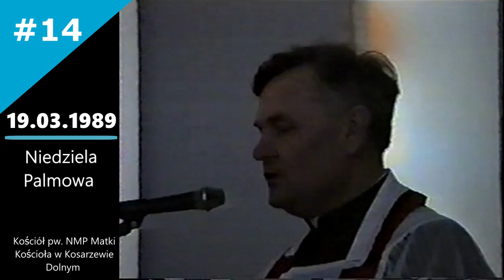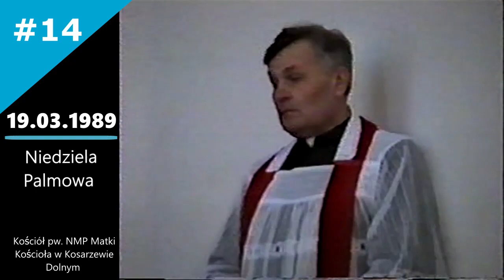#14 Parafia rzymskokatolicka w Kosarzewie - 19.03.1989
Niedziela Palmowa
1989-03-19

nagranie z archiwum: ks. Jana Kiełbasy
montaż: Marek Matysek